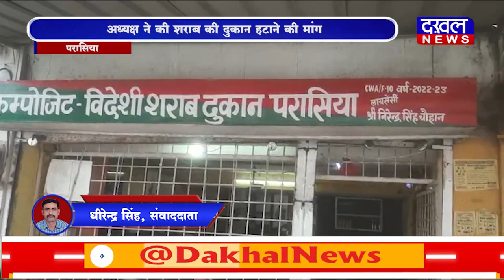DAKHAL NEWS अध्यक्ष ने की शराब की दुकान हटाने की मांग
अध्यक्ष ने की शराब की दुकान हटाने की मांग
 मांग नहीं मानी गई तो आंदोलन किया जाएगा

update
news
daily news
madhyapradesh update
trending